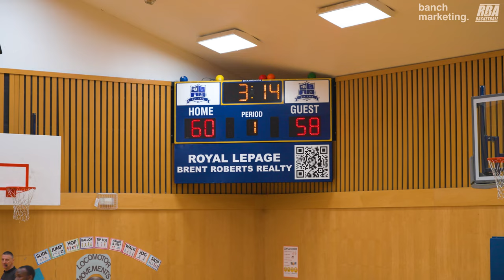2024 Surrey Fall Elite League - Love Quest vs Goon Squad